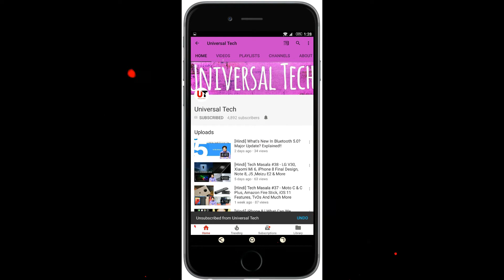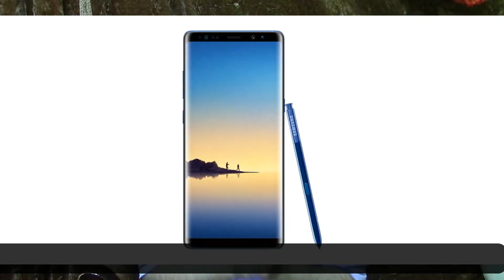[Hindi] Tech Masala #49 - Xiaomi Mi Mix 2, Sony Xperia ZX1 Leaked, LG V30 Leaked And Much More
Hey guys , Tech Masala ke is Episode mein maine aapse kuch interesting Tech News Share ki hai jaise  Xiaomi Mi Mix 2, Sony Xperia ZX1 Leaked, Redmi Note 5A  Aur Bht Kuch.. Umeed Hai Apko Ye Video Pasand Aayegi.